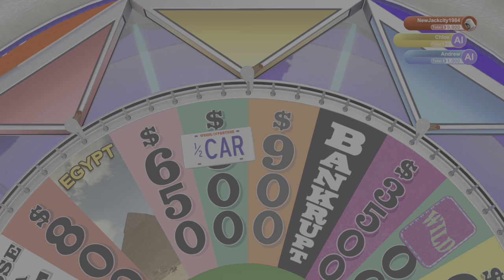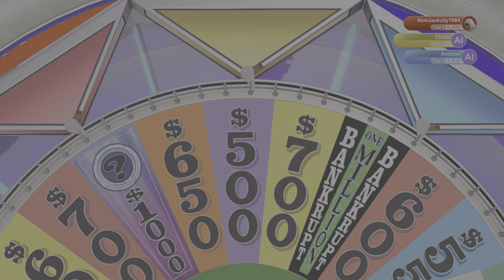Wheel of Fortune (PS4) 2024 Gameplay Game 1